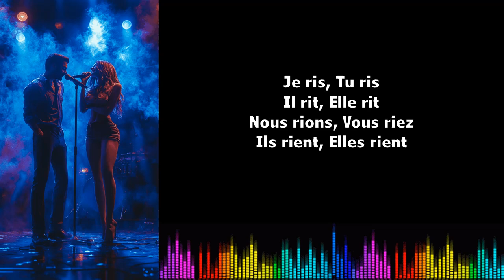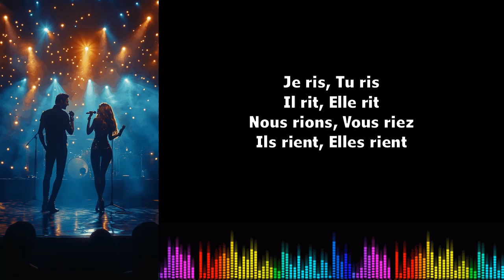Canto conjugación francés ♫ Rire ♫ Présent